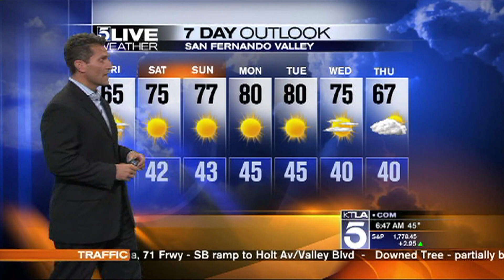KTLA Says Goodbye to Intern Anthony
Cal State University Fullerton Intern Anthony learns how to use the microphone on live TV! Chris Burrous, Megan Henderson and Henry DiCarlo saying goodbye after a great semester!!